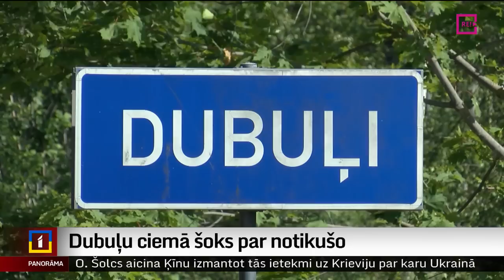Dubuļu ciemā šokēti par notikušo Pagasta pārvaldniece: Redzēju, kā policija aizveda ģimeni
“Redzēju, kā policija agrā rītā iesēdināja busiņā bērnus un pamāti,” – tā saka pārvaldes vadītāja no Rogovkas. Māja, kuras pagrabā mirusī Justīne atrasta, ir tālu no meitenītes ģimenes pašreizējās dzīvesvietas. Un plašāk stāsta Ausma Sprukte-Kozule no Latgales reģionālās televīzijas